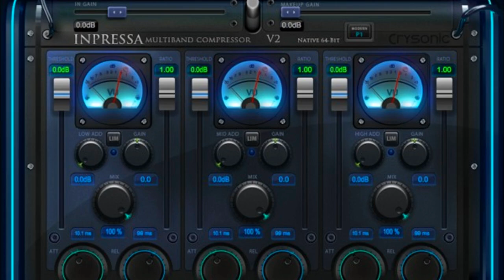download impressa VST free music Gerbil